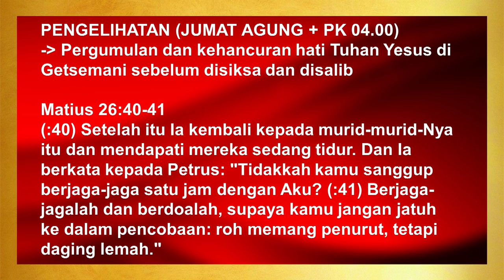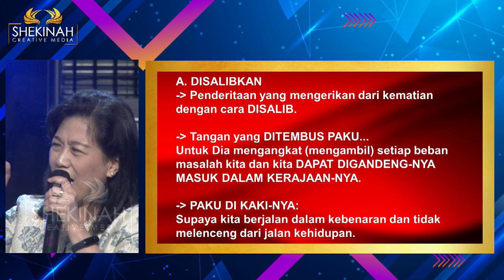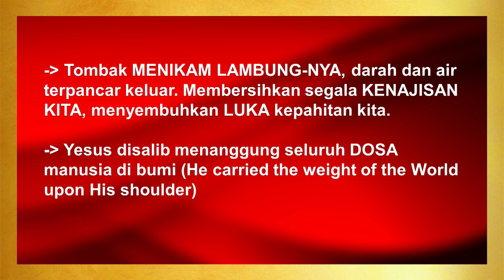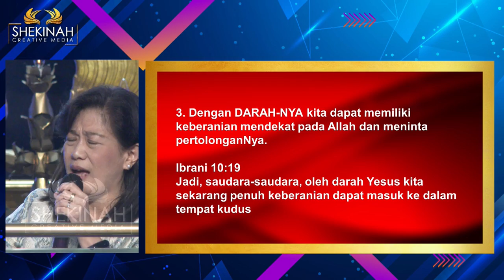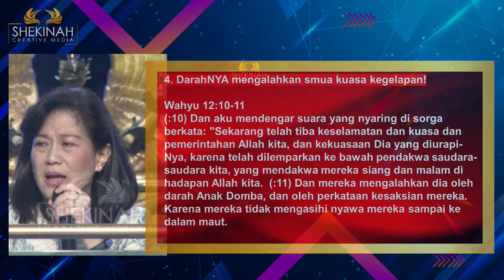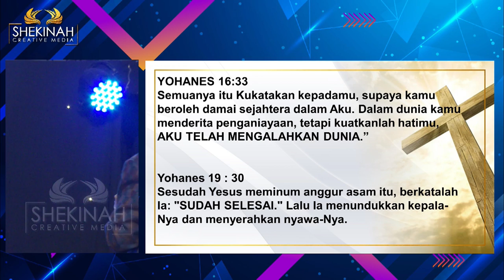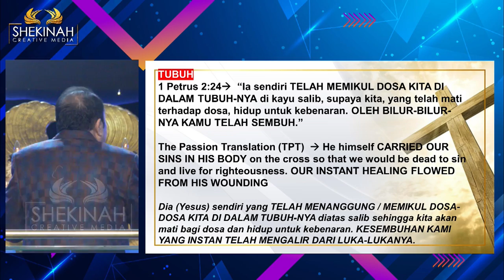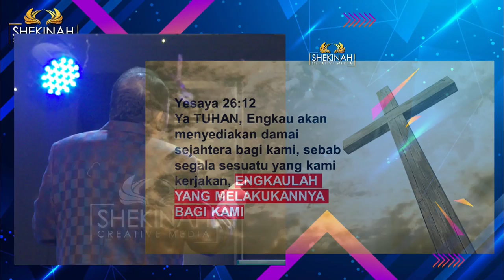Paskah 2021 - Amazing Grace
Sungguh menakjubkan anugerah Tuhan yang tidak terkira (Amazing Grace) dalam hidup kita. walau begitu, kita harus senantiasa berjaga-jaga karena waktunya sudah sangat singkat. Apa yang jadi karya Kristus di kayu salib dilakukan untuk kita adalah Amazing Grace. Dari mulai tangan yang ditembus paku (untuk mengangkat/mengambil setiap beban masalah kita); bagaimana  kakiNya di paku (supaya kita berjalan dalam kebenaran) hingga tombak yang menikam lambungNya (untuk membersihkan segala kenajisan dan menyembuhkan luka kepahitan kita). Semua Ia lakukan untuk menanggung dosa manusia di bumi. DarahNya yang tercurah dapat menyembuhkan kita (Yesaya 53:5),  darahNya juga membuat kita memberikan pengampunan atas dosa-dosa kita (Matius 26:28). Bahkan, dengan darah Kristus kita dapat memiliki keberanian mendekat pada Allah dan meminta pertolonganNya (Ibrani 10:19). Tidak hanya itu, darahNya mengalahkan semua kuasa kegelapan (Wahyu 12:10-11). Semua yang Kristus lakukan di kayu salib ini, baik pengertian tentang salib pengorbanan Kristus dan kuasa darahNya, bila menyentuh hidup kita maka akan mengubahkah hidup kita selama-lamanya.

Prayer Request (Dukungan Doa):
Phone / Whatsapp

Terima kasih.